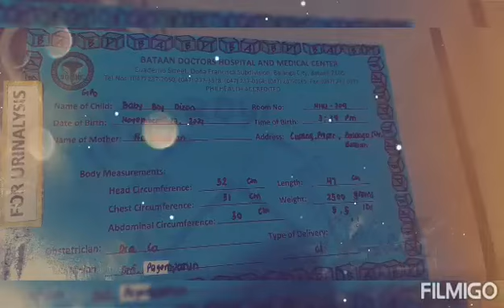baby born at 8 months - Ram@birth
It's mind-blowing how to put into words the unexplainable feelings of having you...
Can't control my tears everytime i watch this video...
You are God's answered-prayer-gift to me...
You are my greatest love...
I love you son...

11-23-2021